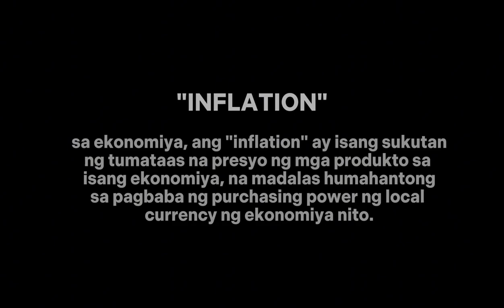GROUP 6 DOCUMENTARY 8-B